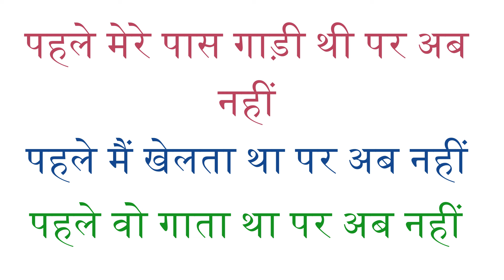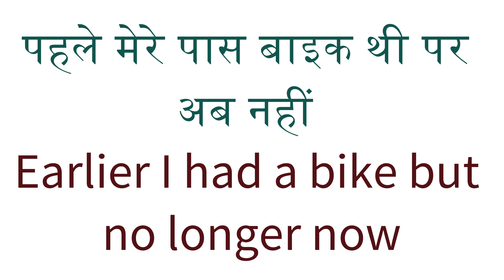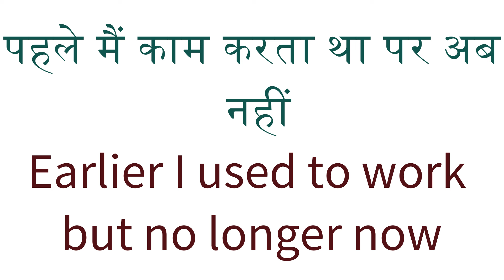पहले मैं काम करता था पर अब नहीं | spoken english | daily use english sentences | daily use words